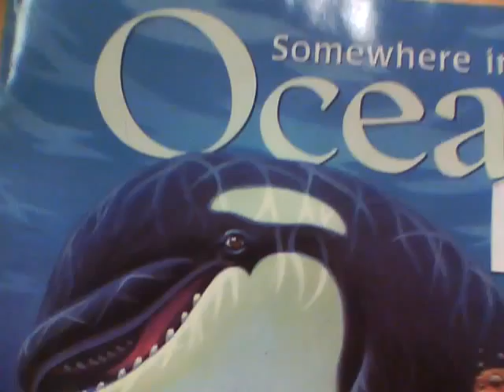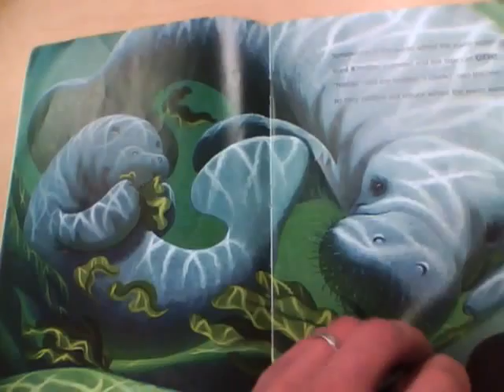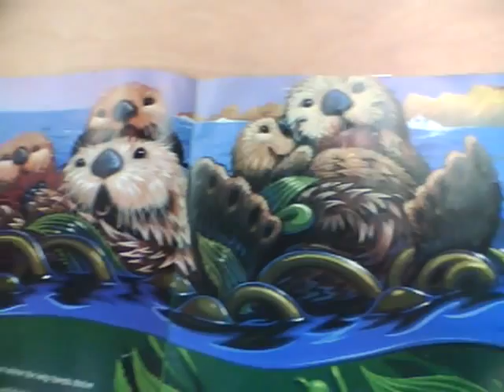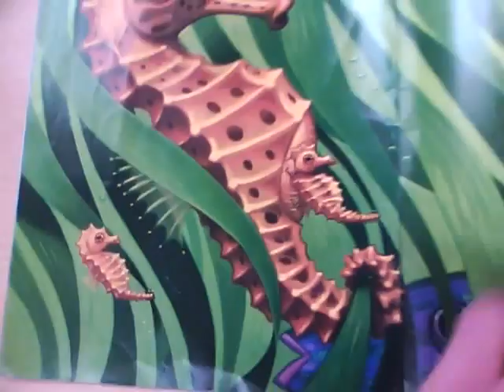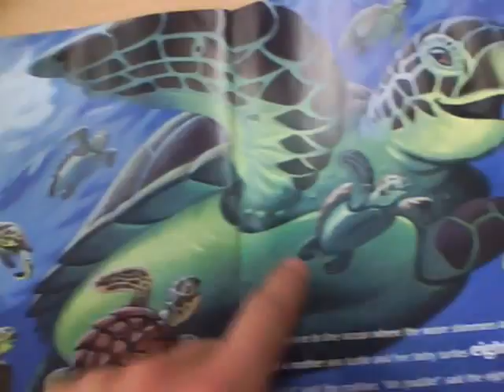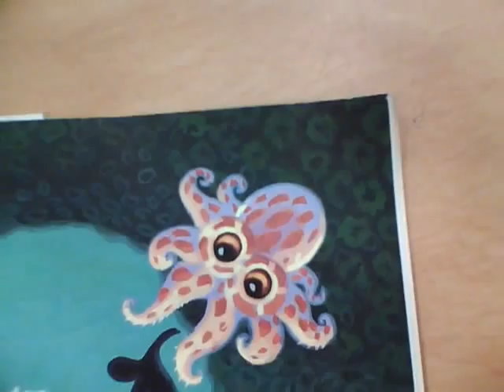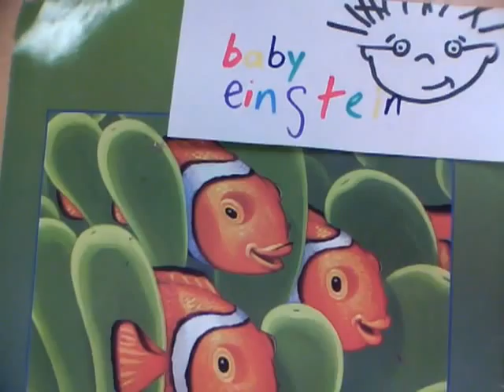Somewhere in the Ocean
Somewhere in the Ocean Jennifer Ward , T. J. Marsh (Author), Kenneth J. Spengler (Illustrator_)